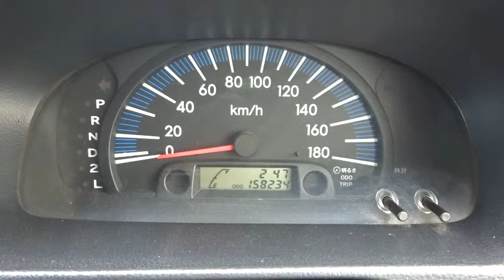Japanese Used Cars! Toyota Probox Van! We are Carused.jp!!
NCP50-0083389